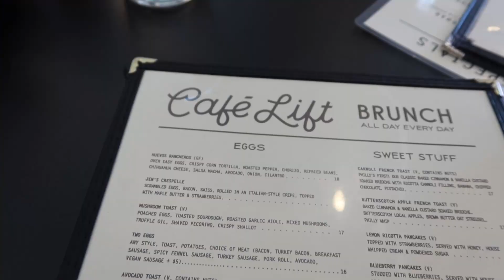BIRTHDAY VLOG + 20 weeks pregnant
[ links ]

FAQs ♡
+ 26  years old
+ Puerto Rican and Dominican
+ Philly 📍